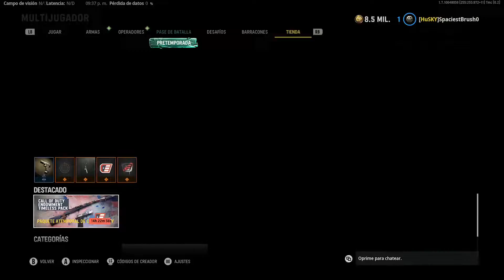Si tomas no... ¿¿juegues?? (Shipment Baja Confirmada Caotico 8vs8) - Multijugador - COD Vanguard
Muy Buenos Dias, Tardes o Noches, el dia de hoy vamos a probar por primera vez Shipment en COD Vanguard, espero les guste